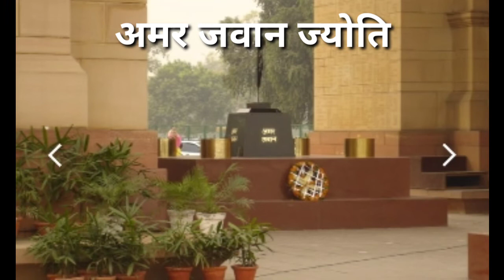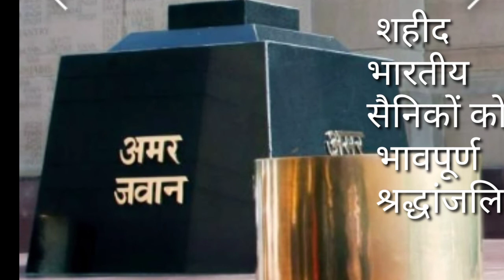India Gate, India gate nai Delhi,इंडिया गेट, अखिल भारतीय युद्ध स्मारक, किंग्सवे, LK Chaudhari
इस वीडियो में इंडिया गेट के बारे में विस्तार से जानकारी दी गई है जो परीक्षा की दृष्टि से बहुत ही महत्वपूर्ण साबित होगी